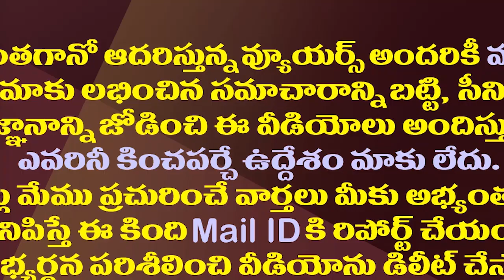మచిలీపట్నం పోర్టు జగన్ శంకుస్థాపన డ్రోన్ విజువల్స్| CM Jagan Machilipatnam Port Drone Visuals